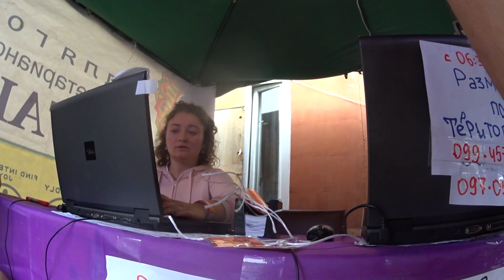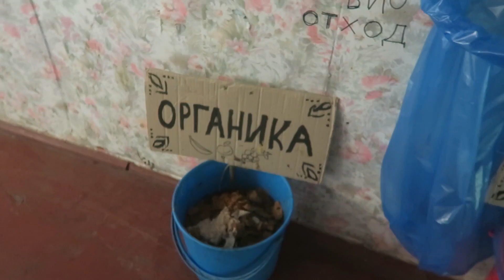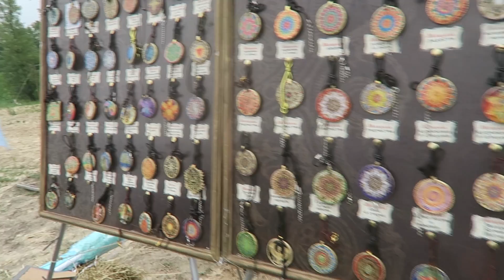Рада первый раз в палатке шок!;) Утро на VEDALIFE. Завтрак и стоимость Ведалайф 2018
Рада ребенок еще до года в первый раз в палатке и у нее вчера был ночью реальный шок!;) Она плакала минут 20-30, но теперь вроде все хорошо и сегодня у нас Утро на VEDALIFE. Вы увидите Завтрак и стоимость Ведалайф 2018, ну а в следующий раз что происходит на Ведалайфе в Киеве и путешествие ребенка до года с палаткой.